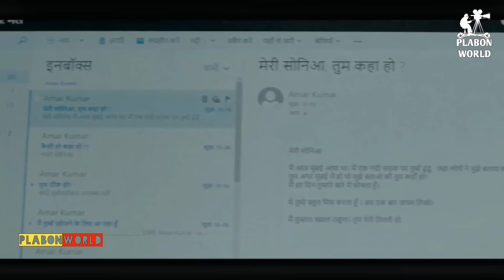বোনকে উদ্ধার করতে গিয়ে আটকে পরা মেয়েটির গল্প | Thriller movie explained in bangla | plabon world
Storyline:
When Sonia's debt-ridden father sells her sister, she sets out on a journey hoping to rescue her. Sonia's life takes an unusual turn when she gets trapped in the world of flesh trade.